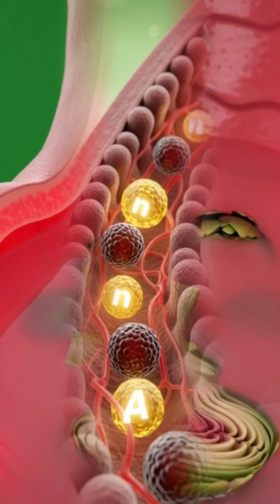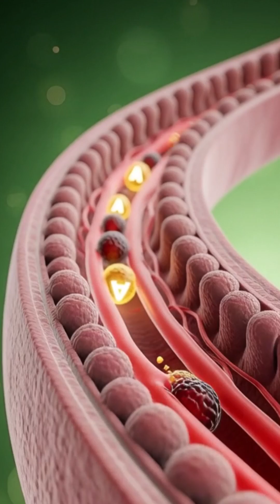What Happens Inside Your Body When You Eat Artichokes 🌿 | 3D Anatomy Science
ScienceVela presents: a powerful 3D anatomical breakdown of what happens inside your body when you eat artichokes. 🌿

Watch how fiber, antioxidants, prebiotics, and essential nutrients travel through your stomach and intestines — improving digestion, supporting liver detox, balancing cholesterol, and strengthening your gut microbiome. This cinematic 3D medical visualization shows how artichoke compounds like cynarin boost bile flow, enhance nutrient absorption, and protect your cells from oxidative stress.

✅ Perfect for anyone curious about digestion, nutrition, or food science.
✅ Learn fast, engaging, visually intense science facts in under 1 minute — ideal for YouTube Shorts.

Follow ScienceVela for daily 3D science shorts!